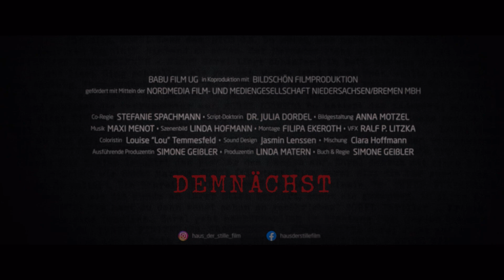• HAUS DER STILLE • Trailer • Mein Debütspielfilm 🎞️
Short synopsis

Eine Autorin hat sich in ein abgeschiedenes Anwesen in der Lüneburger Heide zurückgezogen, um ihren neuen Roman zu schreiben, der auf autobiografischen, traumatischen Erlebnissen beruht. Zunehmend kommt es zu merkwürdigen Zwischenfällen und bald ist klar, dass sie von einem Mann gestalkt wird. Er scheint sich bestens in ihren Erinnerungen auszukennen und treibt sie an den Rand ihrer physischen und psychischen Grenzen.

Short synopsis

A screenwriter not only wants to write a new bestseller on a secluded property in the Lüneburg Heath, but also wants to come to terms with her post-traumatic experiences in the process. However, the heathland idyll is deceptive, and a series of mysterious incidents soon make her doubt her sanity. It is only by facing the spectres of her past that she manages to shed the victim role.

HAUS DER STILLE ist eine BABU Film UG Produktion in Koproduktion mit BILDSCHÖN FILMPRODUKTION.

Cast
Sorel Malkow  @SimoneGeissler
Marius Moos  @AARON18112008
Nico Sander Lutz Scheffer
Laura Anders Cosma Dujat
Agnes Opel Julia Dordel
Helga Riez Christiane Ostermayer

Produktion
Drehbuchautorin Simone Geißler
Script Doctor  Dr. Julia Dordel

Regisseurin Simone Geißler
1. Regieassistentin  Giulia Branse
Co-Regisseurin Stefanie Spachmann

Kamerafrau/DoP Anna Motzel
1. Kameraassistentin Laure Estival
2. Kameraassistent*in Veronica V Storm
Oberbeleuchterin Angelina Hild
Lichtassistent Olaf Piayda

Kostümbildnerin Nicole Koppe
Kostümbildnerin Teresa Grosser
Garderobiere Gretl Kautzsch

Maskenbildnerin Marie Kreutzfeldt
Maskenbildnerin Funda Saglam
Hair Stylist Daniela Simons
Hair Stylist Justine Franz

VFX Producer Ralf Litzka
Graphic Designer Maik Schuntermann (Filmplakat)
Coloristin Louise 'Lou' Temmesfeld (Final Grading)
Pregrading Joanna Piechotta

Szenenbildnerin Linda Hofmann
Ausstattungsassistentin Cinzia Grundke
Location Scout (Hermansburg) Klaus Kühling
Location Scout (Harz) Manfred Gille

Ausführende Produzentin Simone Geißler
Produzentin Linda Matern

Produktionsleiterin Giulia Branse
Produktionsassistentin Tetyana Chernyavska
Produktionsassistentin Patricia Valentine

Filmtonmeisterin Lisa Strohbehn
Filmtonmeisterin Anna Magdalino
Mischtonmeisterin Clara Hoffmann
Sound Designerin  Jasmin Lenssen
Dialogeditor Jonas Schiffgens

Caterer (Setköchin) Sarah Jablonski

Hygienebeauftragte (Coronaschutz) Merle Bondar
Hygienebeauftragter (Coronaschutz) Johannes Ottermann

PR Fotografin (making-of-fotos) Merle Bondar

Ausstattung, Kostüm, Maske
Kostüm - Co.co costume services [de]

Kamera
Kameras und Zubehör - ARRI Rental Deutschland GmbH
Kameras und Zubehör - Ufo Filmgerät GmbH
Kamera und Zubehör - GWR

Ton
Equipment  - 25p *Cine Support GmbH [de]

Ton (Postproduktion) - Chaussee Soundvision GmbH

HAUS DER STILLE ist eine BABU Film UG Produktion in
 Ko-Produktion mit  Bildschön Filmproduktion

gefördert mit Mitteln der
Nordmedia Film- und mediengesellschaft niedersachsen/Bremen mbH